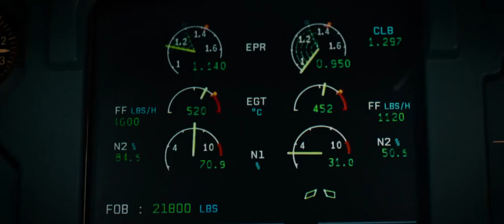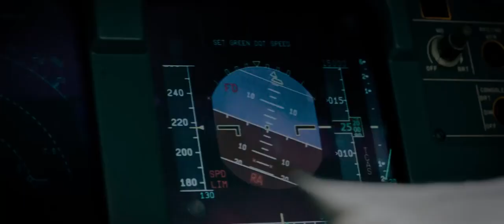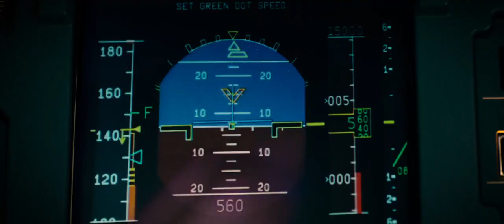Sully Water Landing Scene with Music From Interstellar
Sully Water Landing Scene with Music From Interstellar -  lądowanie na rzece hudson